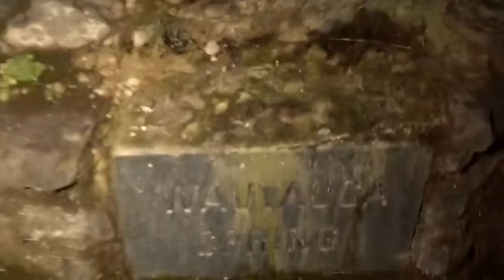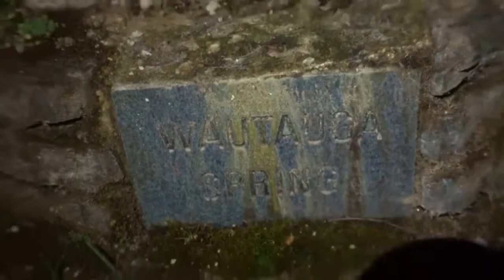NLE CHOPPA Finds The Best Water In The World!!🥶